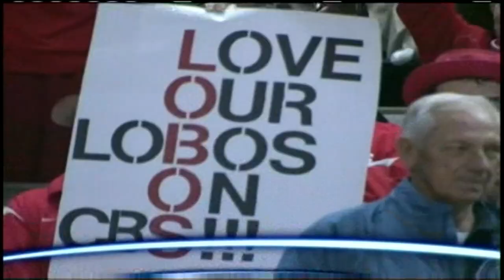Husky Classics: 2010 NCAA Tournament MBB UW vs New Mexico, 03/20/2010